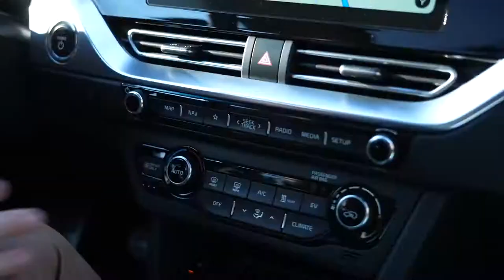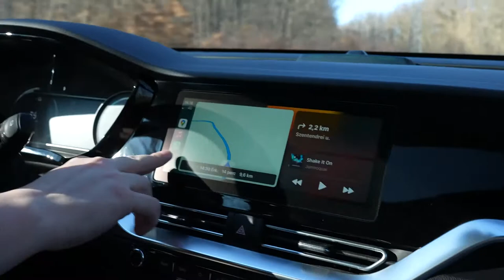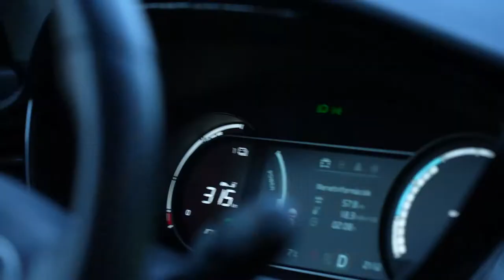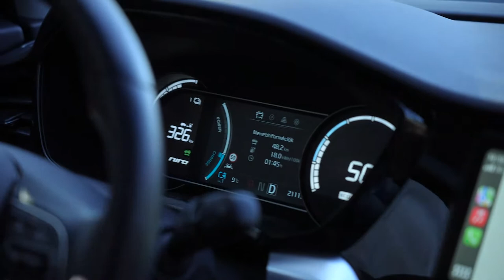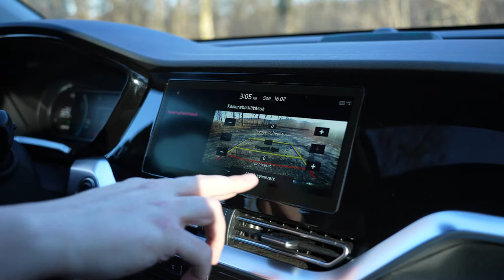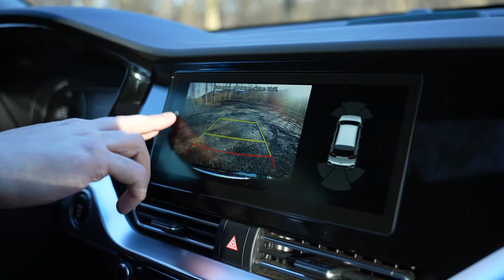E-Niro – autóteszt (KiberMa 189.)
A KiberMa adásában tovább teszteljük az elérhető elektromos autózási alternatívákat, és ezúttal egy tisztán elektromos autót, az e-Niro-t fogunk megvizsgálni.  Azt már tudjuk a Robert De Niro-val forgatott rendkívül humoros reklámkampányból, hogy pizzaevéshez pl. kiváló helyszín - de vajon a hétköznapokban jár bármilyen kompromisszummal?